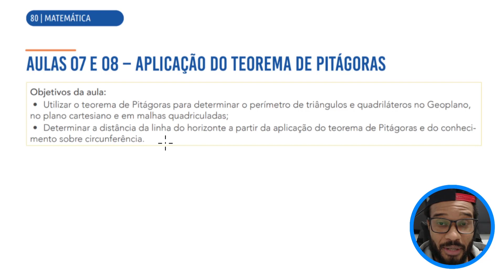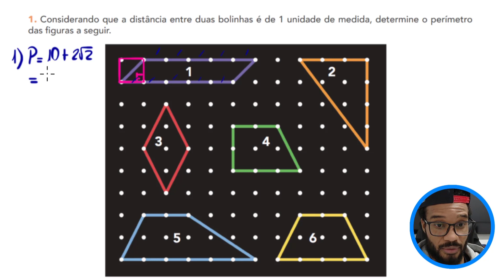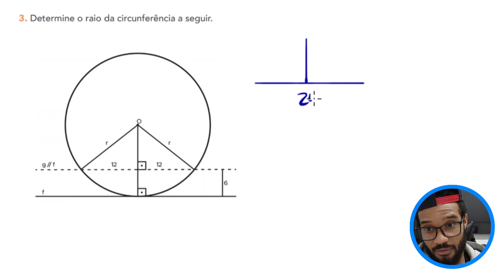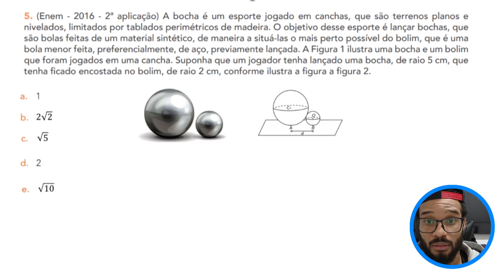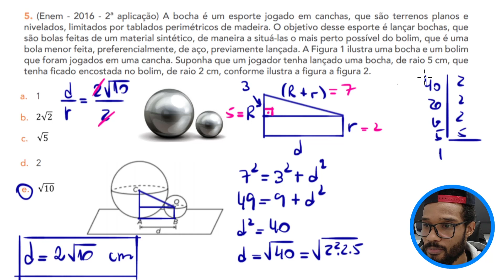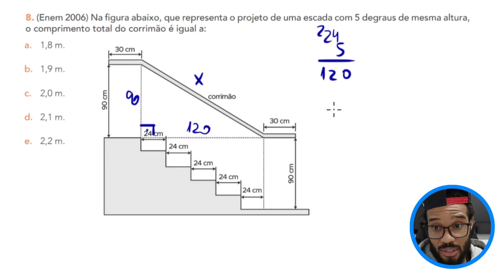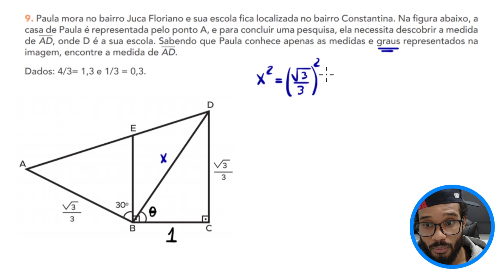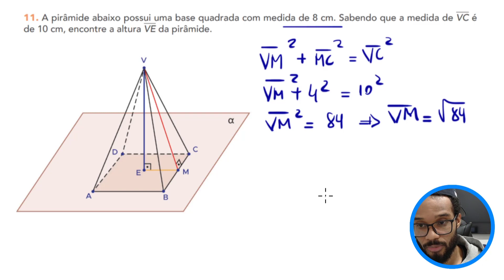📚📐 3ª SÉRIE E.M | APRENDER SEMPRE VOL.2 | SQ2 - AULAS 07 E 08 – APLICAÇÃO DO TEOREMA DE PITÁGORAS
📚📐 3ª SÉRIE E.M | APRENDER SEMPRE VOL.2 | AULAS 03 E 04 – AMPLIANDO E REDUZINDO FIGURAS

4️⃣ AULAS 07 E 08 – INVESTIGANDO A RAZÃO ENTRE OS PERÍMETROS E AS ÁREAS DE FIGURAS SEMELHANTES

2️⃣ AULAS 03 E 04 - ESTUDO DO TRIÂNGULO RETÂNGULO NO PLANO CARTESIANO E APLICAÇÃO DO TEOREMA DE PITÁGORAS

2️⃣ AULAS 03 E 04 - TETRAEDRO REGULAR
3️⃣ AULAS 05 E 06 - CONE
4️⃣ AULAS 07 E 08 - PIRÂMIDE E CONE: RAZÃO DE SEMELHANÇA